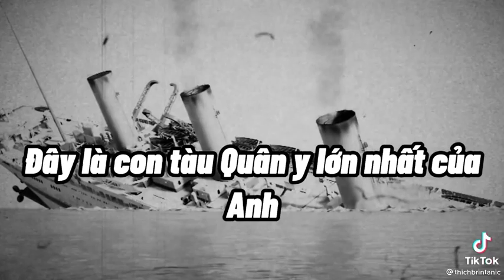Britannic O Classic Parte 2